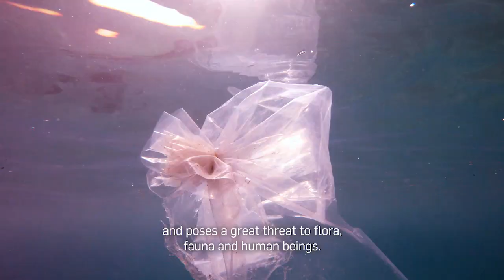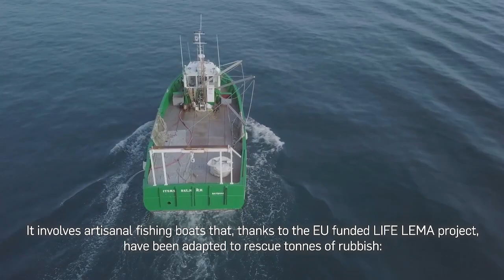Ternua Seacycle Project EN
Seacycle singular project. Humans rescuing the sea. The story of how we collect marine waste to transform it into a technological fabric